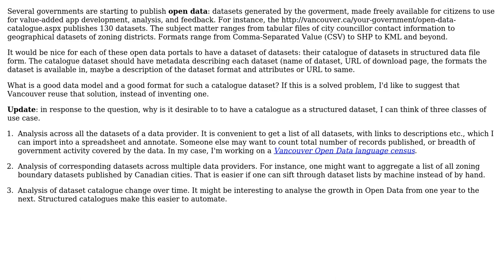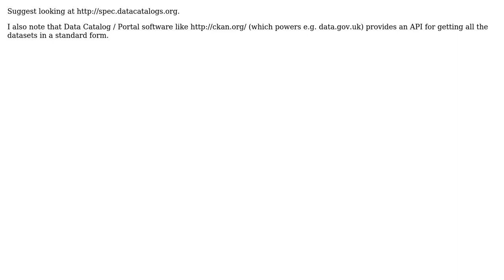Software Engineering: What's a good format for documenting hundreds of data feeds? (2 Solutions!!)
Software Engineering: What's a good format for documenting hundreds of data feeds?

With thanks & praise to God, and with thanks to the many people who have made this project possible! | Content (except music & images) licensed under CC BY-SA | Music | Images & others | With thanks to user Rufus Pollock user Jim DeLaHunt user data and the Stack Exchange Network Trademarks are property of their respective owners. You are responsible for your own actions.